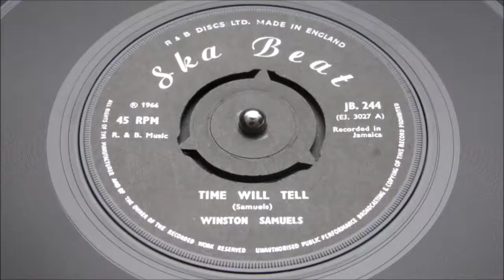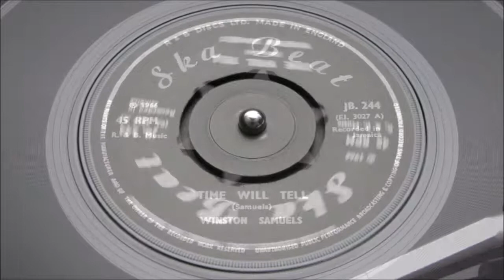Winston Samuels - Time Will Tell - Ska Beat: JB 244 (45s)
Exceptional condition! A flawless mint minus copy. an elusive 1965 British press in fine clean condition of this classic SEP recording.

Two classic style SKA recordings from this 21 year old, who had developed an SKA authentic sound at a very young age. Mentored by such greats as Clement "Coxsone" Dodd, Sonia Pottinger, Cecil Campbell etc. Racking up many local hits before moving on to the USA when Winston was already a SKA legend.

This session came under the guidance of Sonia Eloise Pottinger and her S.E.P. label. Providing Winston with a rich horn section. Decorated by Sonia's ear for the uplifting, easy going production. "Time Will Tell" has some delightful "percussion" peppering the arrangement. A typical mid-60s SKA with easy dance rhythms, simplistic cymbals releasing gentle pulses, whilst the Trumpets pump away in the background. Then in classic Pottinger style she adds a soaring trombone to the proceedings, adding another dimension to the recording.

Flip it over the pace falls into Deep Soul territory as a Hammond organ rolls out a funeral march of love's regret, a killer whining saxophone break showcasing some standout musicianship an incredible array of instruments as they carefully guide Winston's consummate vocal, pouring out those painful lyrics.

Two great sides with the flip giving up a spectacular display of trumpet mastery, deserving of more than just one listen.
Condition Report
3 prong die-cut centre fully intact.